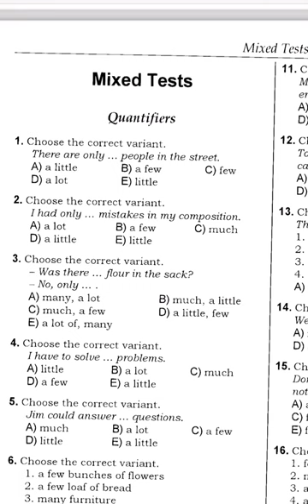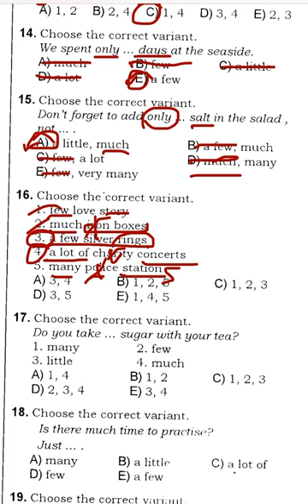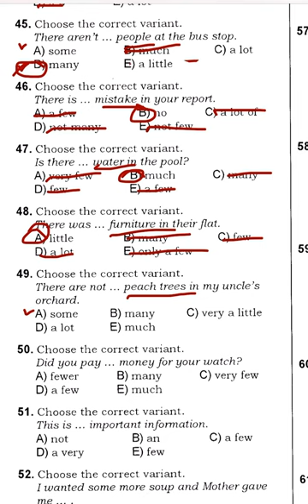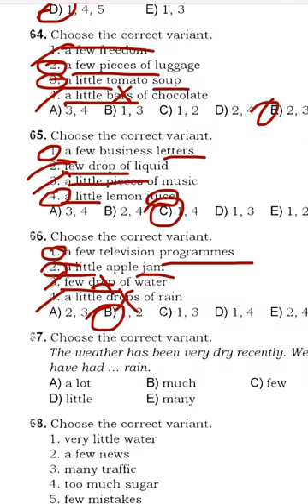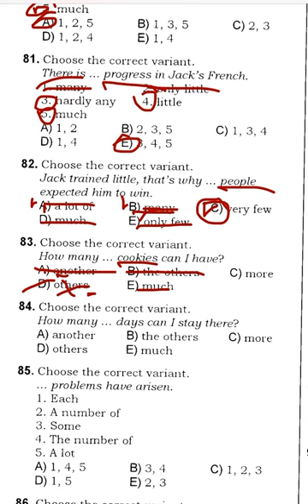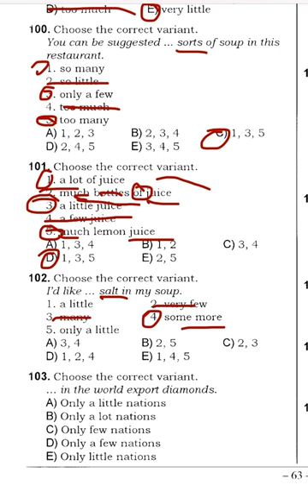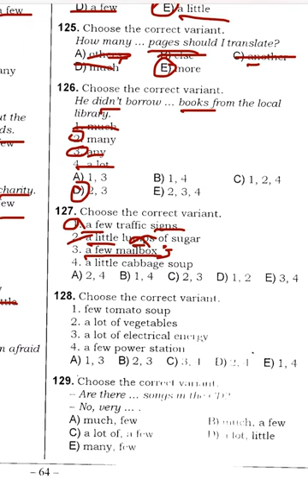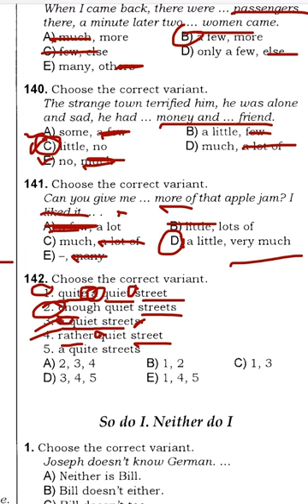Quantifiers (DIM -2023)